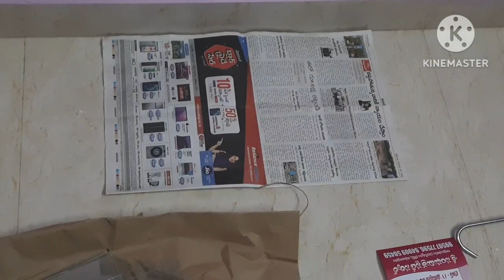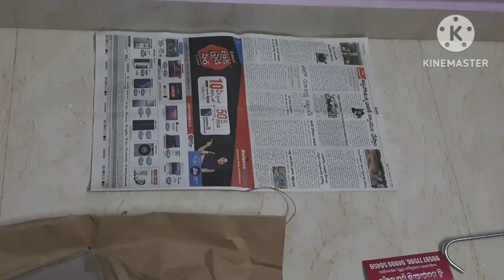HOW TO MAKE AQUARIUM AT HOME AT LOW COST IN TELUGU